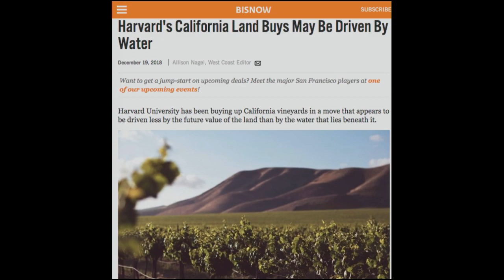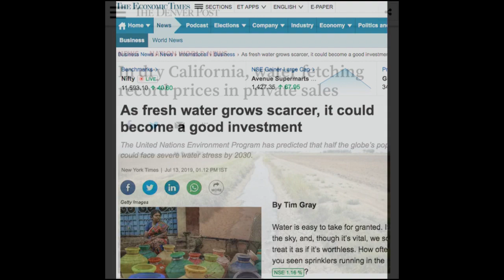The Land of Dreams and Drought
Cycles of drought and rain have shaped California life since John Steinbeck’s writing seared the state’s water woes into national consciousness. Amplified by climate change, California and other western states now experience regular weather whiplash, careening between record drought and rainfall every few years.

In his new book The Dreamt Land: Chasing Water and Dust Across California, author Mark Arax reveals the tumultuous history behind the myth of abundance in the Golden State. LA Times reporter Diana Marcum and water expert Faith Kearns explore the complex intersections between drought, climate change, and life in rural California. Can a decades-old distribution system meet the water needs of the future? Will redirecting rivers, drilling deeper wells, and building higher dams quench California’s demand for water? How will the state's robust agricultural economy — one that produces two-thirds of the country’s produce and nuts year-round — survive the next record-breaking drought?

Join us for a conversation about living the California dream in a drought-prone state.